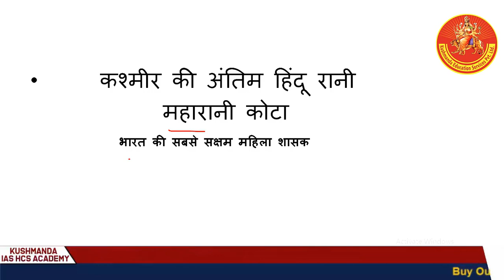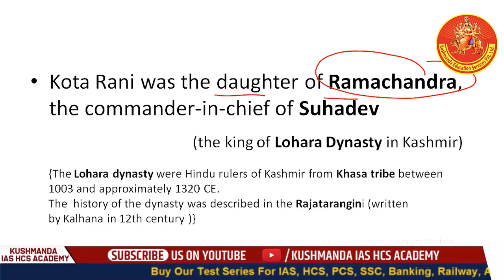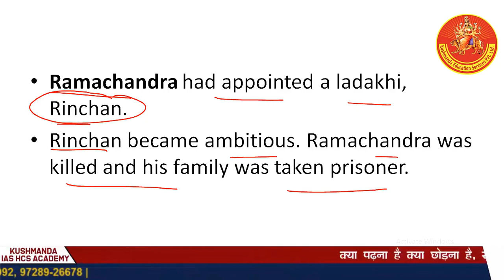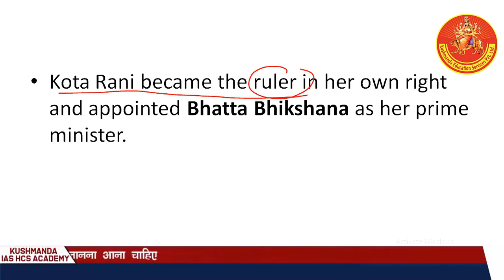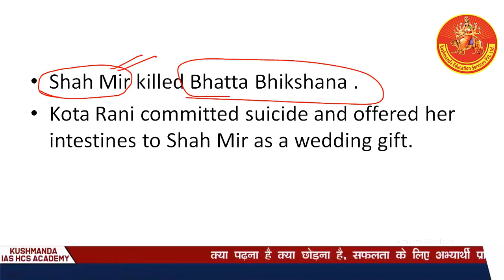कश्मीर की अंतिम हिंदू रानी | महारानी कोटा | HCS EXAM | IAS EXAM | KUSHMANDA IAS HCS ACADEMY